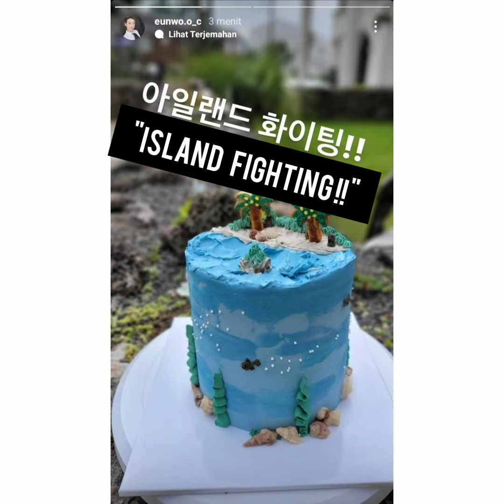CHA EUN WOO CONFIRMATION "ISLAND" 🎬👻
*Google Search